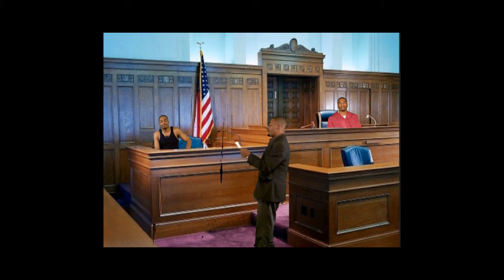COURT CASE MIKE VS DAD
I made this video for my dad. We bowl every Sunday and this is a video showing how bad i am going to beat him this Sunday. I did it in a special way. i had fun making this video